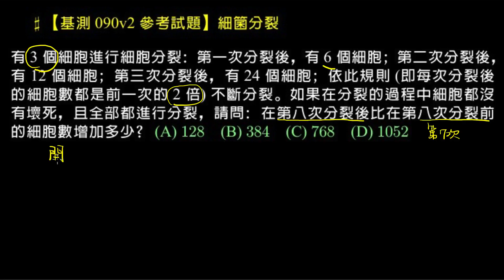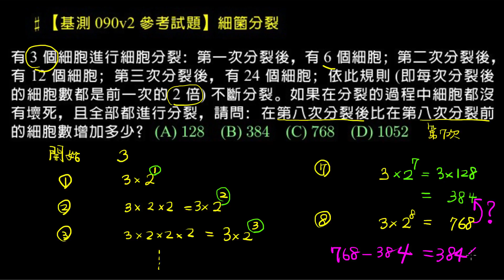【基測090v2參考試題】細胞分裂